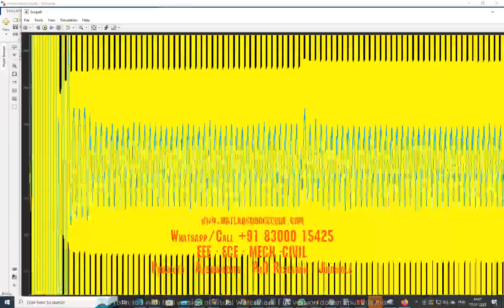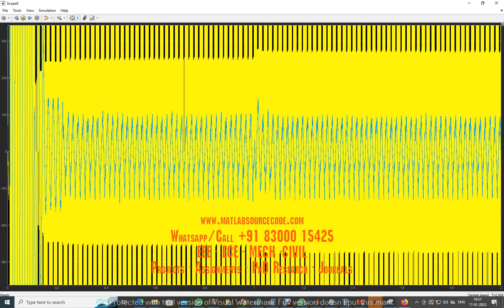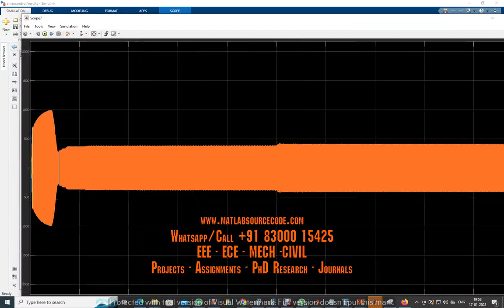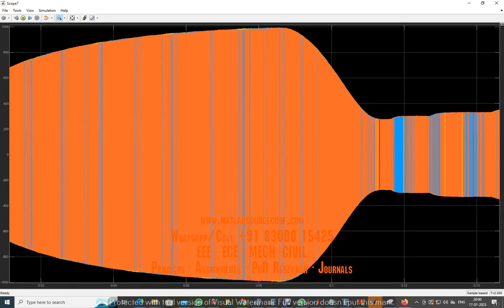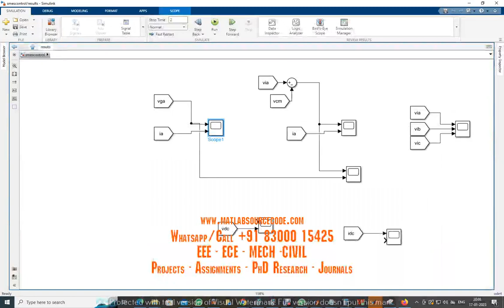Super Magnetic Energy Storage Matlab Simulink Simulation -MATLAB SIMULINK PROJECTS